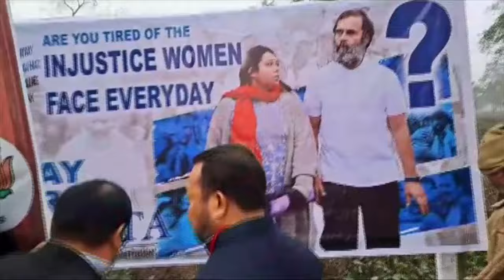Angkita Dutta Protests | Assamত Rahul Gandhiৰ ন্যায় যাত্ৰা আৰম্ভ নৌহওঁতেই অথন্তৰ | Assam News | N18V